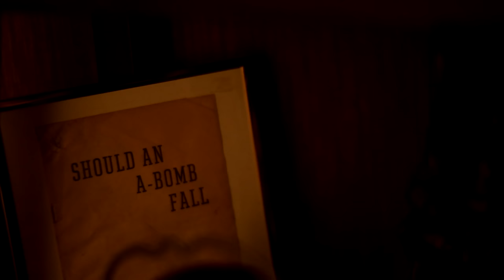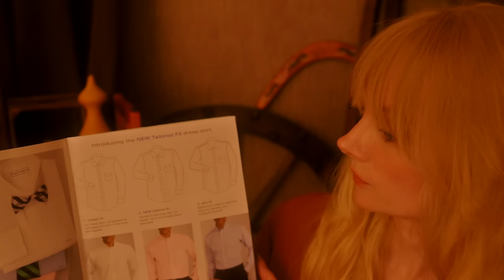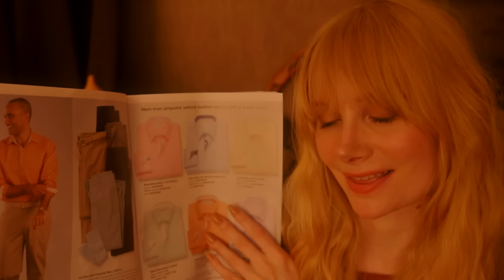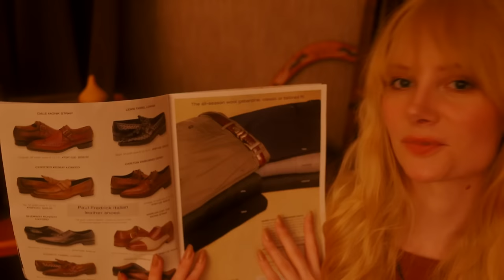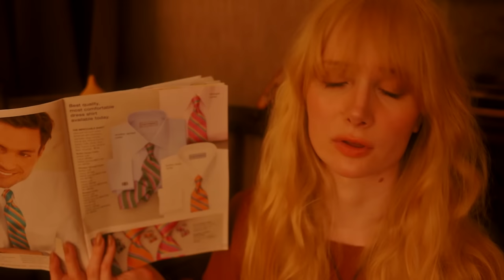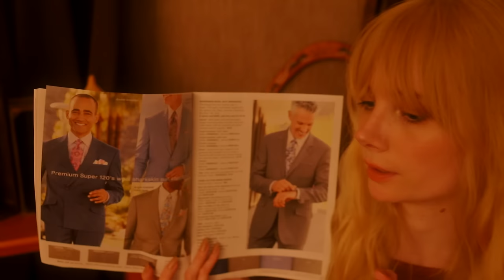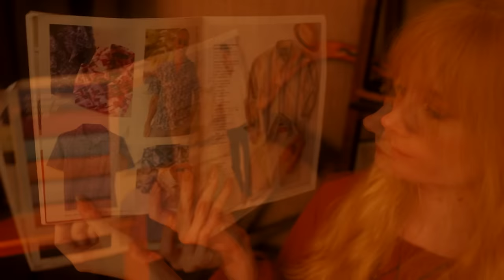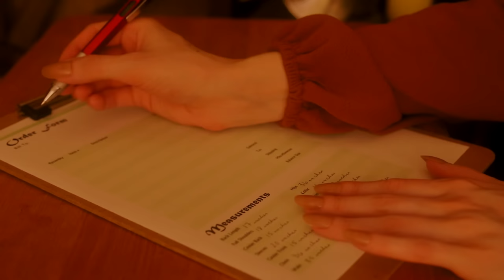A Thorough Fitting at 19 Cozy Ln, Men's Suit Store ASMR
A lot of people asking about the Bob Ross mug! It was a gift, but if you search up on Amazon for Bob Ross color changing mug you will see similar ones :)

This has been a recent favorite of mine.